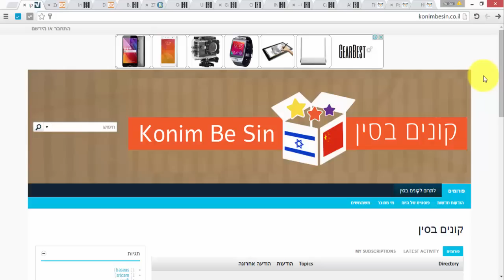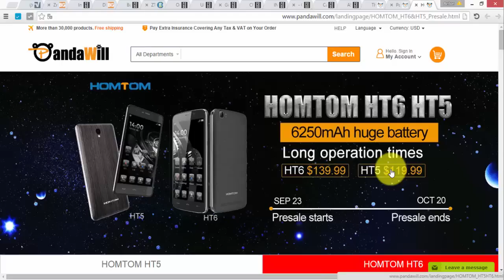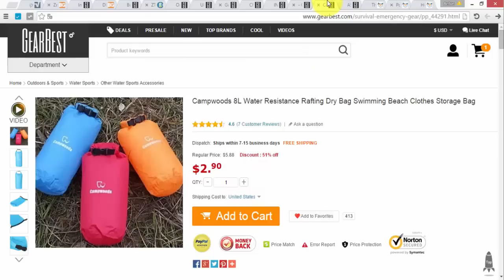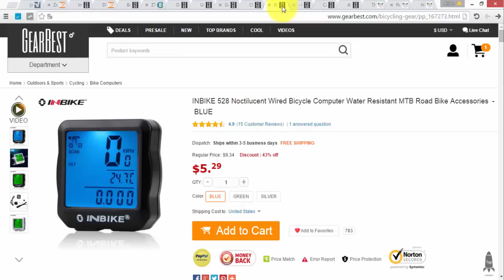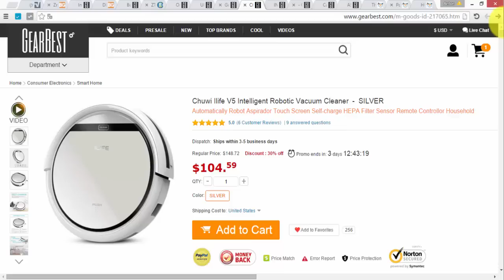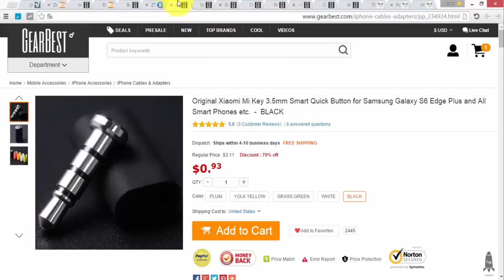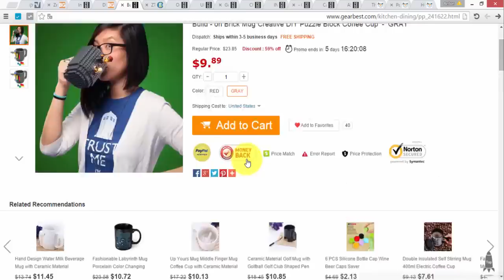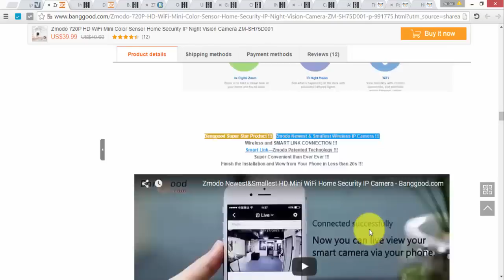ריכוז המבצעים באינטרנט - 26/09/2015 - ארוך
אחרי הפסקה של שבוע - ריכוז המבצעים חוזר:)
-מתאם MINI USB TO USB
-הנחה 15 דולר מעל 209 דולר
קופון ss99

Wechat ID:konimbesin